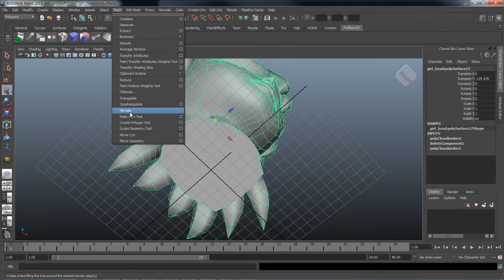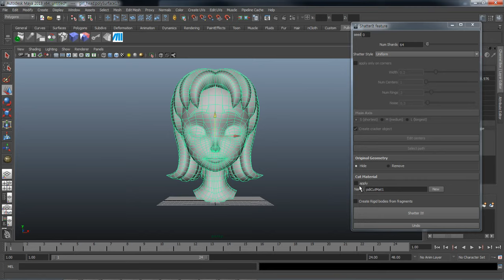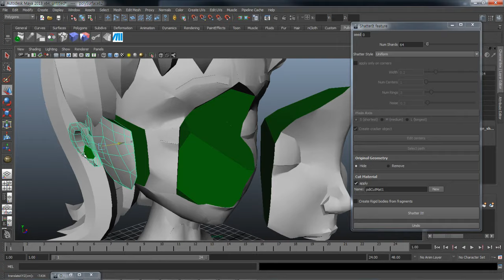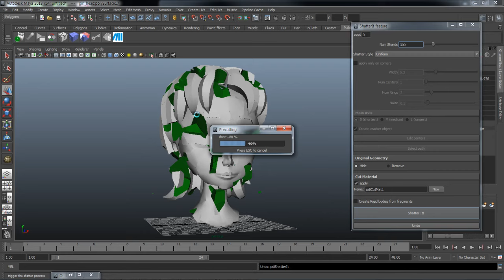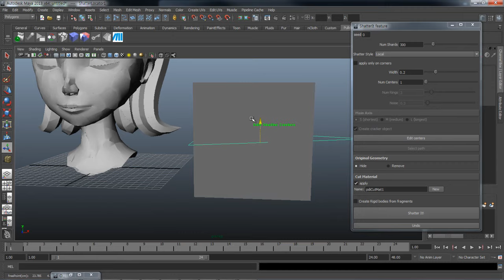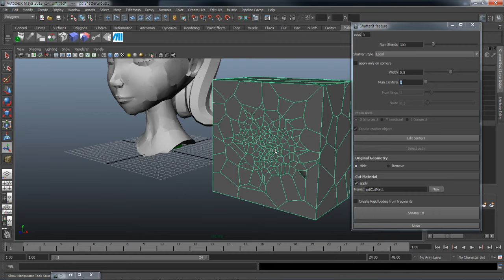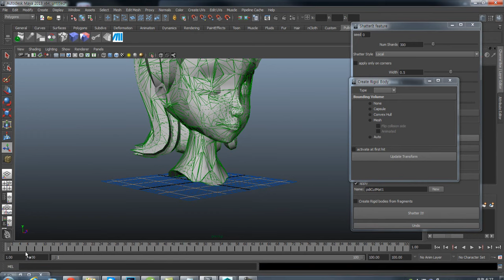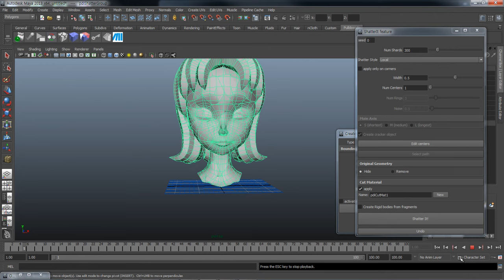이남국의 maya PDI 파괴 강좌01